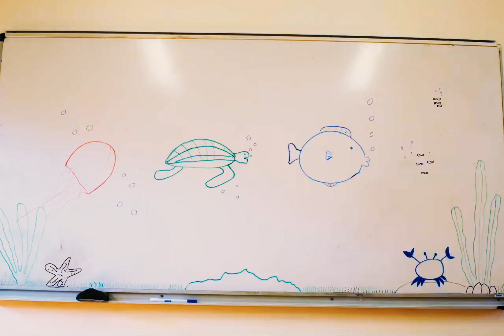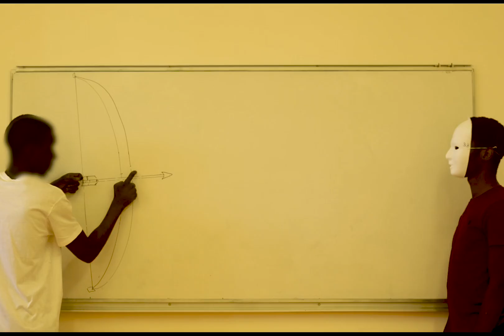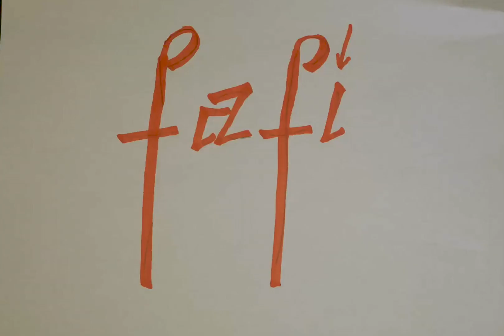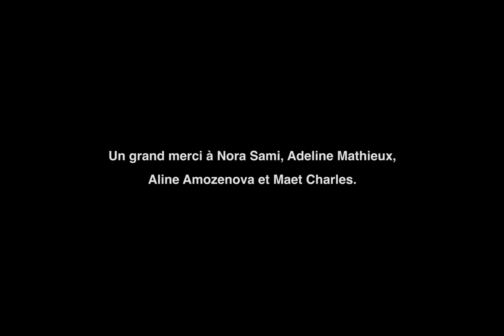13,5 milliards d'années en 5 min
Film d'animation écrit, tourné et réalisé par le collectif Fleury et encadré par Flora Mollinié

Réalisé dans le cadre de l'atelier "Anim'animé" à la Maison d'arrêt de Fleury-Mérogis.

Une production Mix et Métisse avec le soutien et la complicité de :
La DRAC Ile-De-France,
Du Pôle Culture du Service Pénitentiaire d'Insertion et de Probation de l'Essonne

Réalisation Août 2023